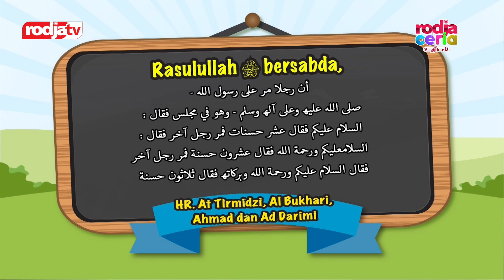Sketsa Anak Muslim: Salam Terbaik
Rodja Ceria Yang Baru, Rodja Ceria hadir dengan jam tayang baru. Berikut ini jadwal tayang terbaru untuk program Rodja Ceria di Rodja TV.

- Sabtu pagi, pukul 07:00​ - 07:45​ WIB
- Ahad sore, pukul 15:45 - 16:30 WIB

Jadikan Rodja Ceria sebagai salah satu tontonan yang mendidik dan bermanfaat bagi anak-anak Anda di rumah.

Jazakumullahu khairan.

Untuk dapat menyimak siaran Rodja TV dirumah dengan memasang antena parabola melalui:

Outlet Rodja Parabola
Pemasangan Parabola dan Service